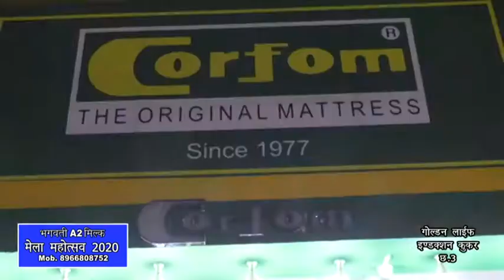CORFOM THE ORIGINAL MATTRESS | KUNDAN SALES CORPORATION | Gwalior Vyapar Mela Chatri no. 1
अच्छी नींद लेना चाहते हैं तो चले आए कॉरफॉम द ओरिजिनल मैट्रेस के शोरूम पर ।

 कॉरफॉम द ओरिजिनल मैट्रेस - कुंदन सेल्स कॉर्पोरेशन लेकर आए हैं ग्वालियर व्यापार मेला में छतरी नंबर 1 पर सभी मैट्रेस पर 5 साल से लेकर 12 साल की गारंटी वा वारंटी में हाई क्वालिटी मैट्ट्रेस की शानदार श्रृंखला फिर सोच क्या रहे हैं चले आए ग्वालियर व्यापार मेला छतरी नंबर 1 पर कॉरफॉम मैट्रेस कुंदन सेल्स कॉर्पोरेशन के शोरूम पर ।